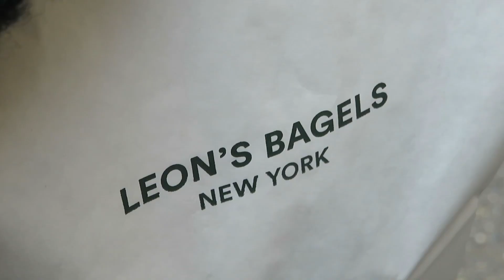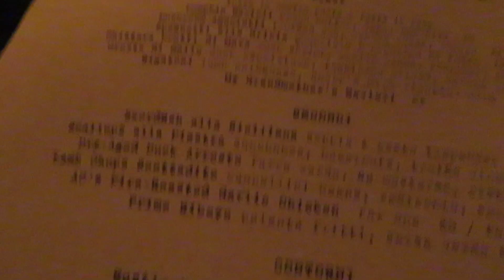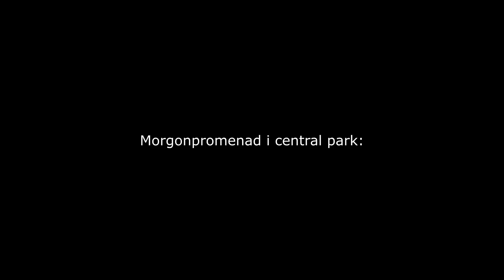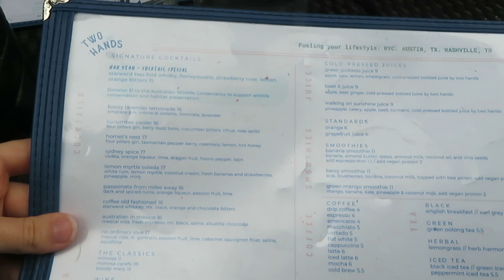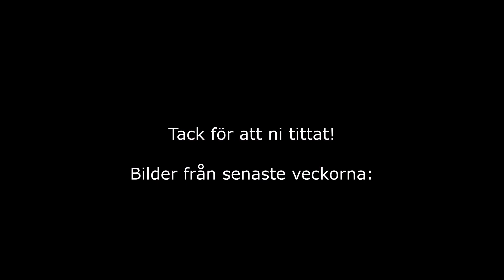ÄTER GOD MAT & FESTAR MED ICONA POP